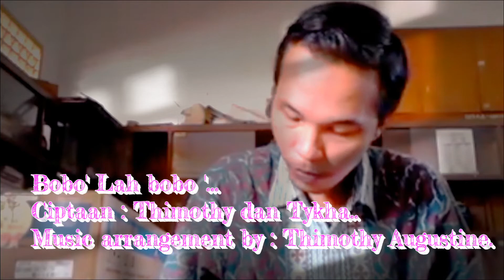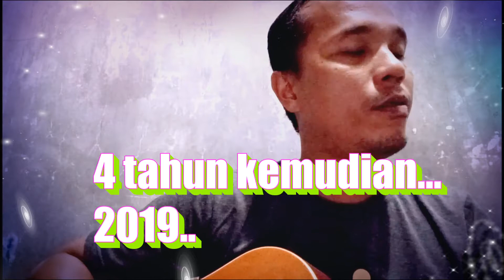BOBO' LAH BOBO' ( Official Music Video )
Lagu yang aku ( Thimothy ) dan istri ku buat untuk anak kami ALexandria AbigaeL Thimothy, atau yang biasa di panggiL dengan panggiLan " ALya "..
Lagu ini direkam daLam 2 dekade, tahun 2015 dan tahun 2019.

Record : HP OPPO F11 pro.
Editing video : Power Director.
ThumbnaiL : HP OPPO F11 pro.